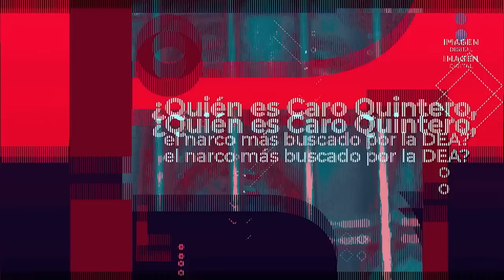¿Quién es Caro Quintero, el narco más buscado por la DEA? | Imagen Noticias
RafaelCaroQuintero era uno de los narcotraficantes más buscados por la DEA, la cual, incluso, ofrecía una recompensa de 20 MDD por información que llevar a su captura, tras ser liberado en 2013. Hoy, el "Narco de Narcos" fue detenido por autoridades mexicanas y extraditado a Estados Unidos.